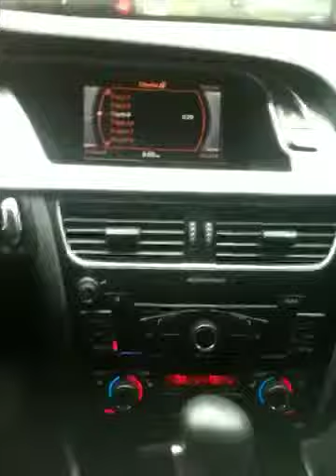Black eyed peas (the time)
Black eyed peas (the time) playing in the audi